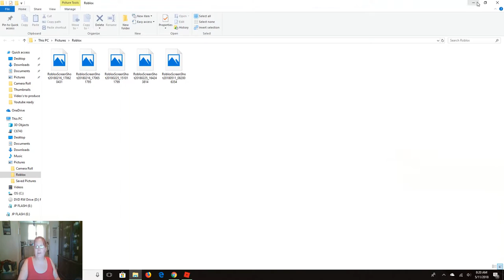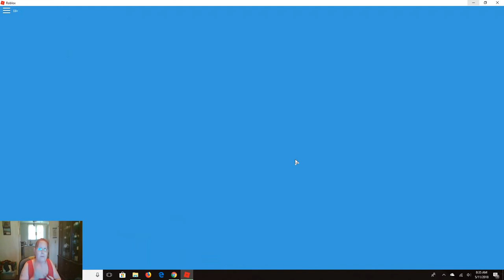Momma Plays Monday - Roblox Death Run